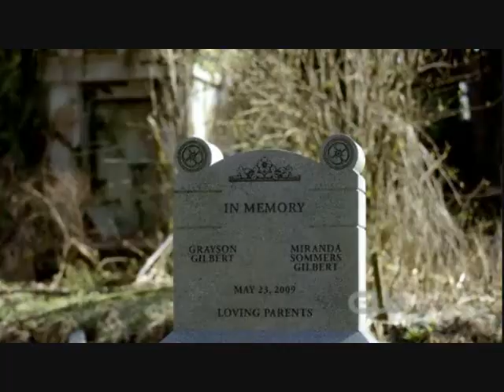damon and elena - love story (Taylor Swift)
I am team Delena! They are soooooo cute together! So, I made this vid! Please comment & thumbs up!